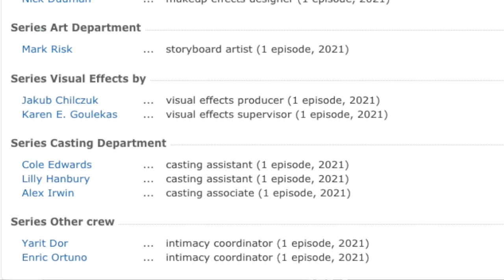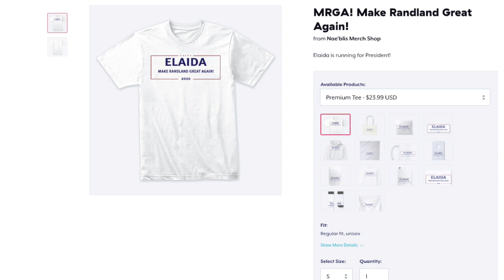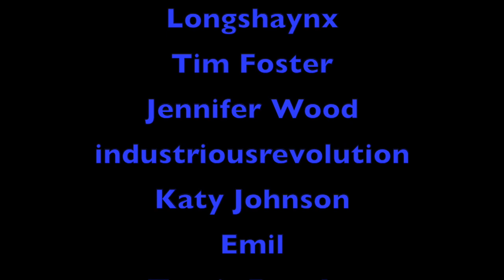Wheel Of Time TV Show News!!!